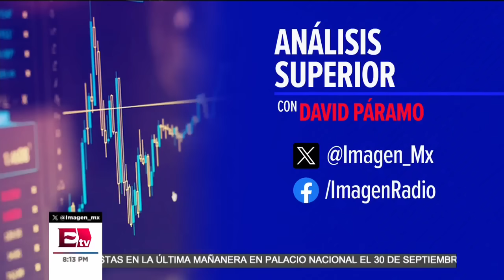Reforma judicial y su impacto en la democracia y los mercados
En entrevista con José Medina Mora Icaza, Presidente Nacional de COPARMEX, discutió la percepción de la reforma judicial en México. Mora Icaza destacó que Morena y sus aliados no han considerado las contrapropuestas, y se espera que los senadores de la oposición mantengan su voto en contra. Según Mora Icaza, la reforma tendría impactos negativos en la democracia y el tipo de cambio ha sido afectado, con los mercados sufriendo las consecuencias de los temores relacionados con la reforma.